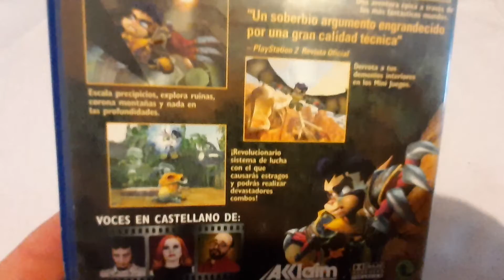JUEGO 289 / COLECCIÓN DAVIRO